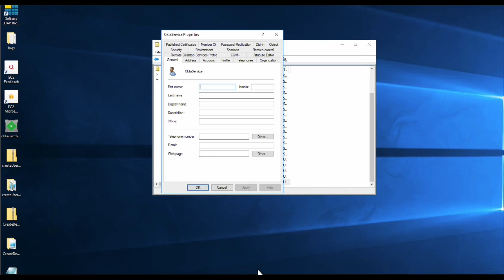Updating ADSSO Service Account for AES Encryption | Okta Support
Learn how to update your ADSSO service account to use the AES encryption format due to the End of Life of the RC4_HMAC_MD5 encryption format.

🔹Still have questions? Submit them from the Okta Help Center